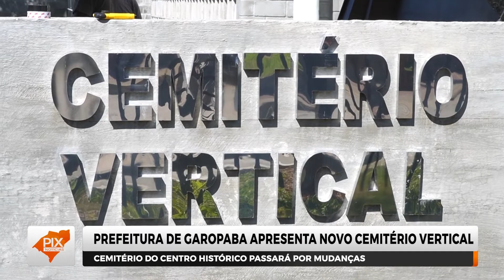Novo cemitério vertical de Garopaba é apresentado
A prefeitura de Garopaba realizou nesta semana a apresentação do Cemitério Vertical. A obra pretende trazer solução para os problemas de falta de espaço e acessibilidade na área horizontal, que não pode mais receber sepultamentos. Agora, os trabalhos se concentram no mapeamento dos jazigos e, a partir de maio, será feito um chamamento público. ✝️

Telejornal é exibido aos sábados às 19h na PixTV,